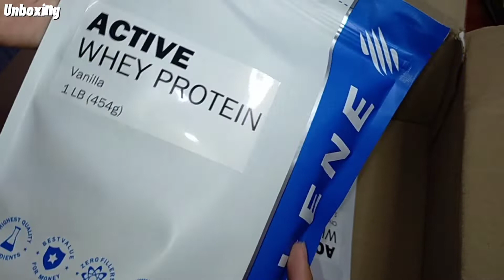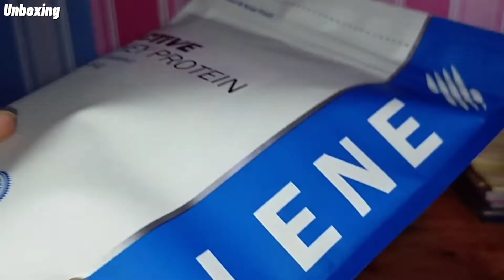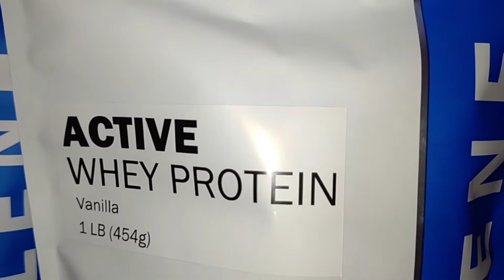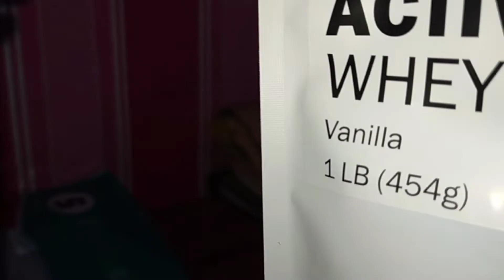ASMR Unboxing Active Whey Protein fr. Athlene Nutrition 🏅🏋️‍♀️ Cheap Protein Powder for beginners 💪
hey pearls!
I bought this yummy and cheap protein powder and it's really good. Adding protein to your diet either you want to lose or gain weight, protein powder will you with that. Personally I drink this because I am working out my body and my vlog about the protein powder review will be out soon also my exercises and tips and tricks about having a nice bod. Hope you'll wait for it!

See God's Goodness in my life

Salamat sa panonood! God bless.
시청 해주셔서 감사합니다! 신의 축복이 있기를.

F o l l o w m e! (◕દ◕)

📷: inepearlmalazarte

W a t c h m e! ʕ´•ᴥ•`ʔ